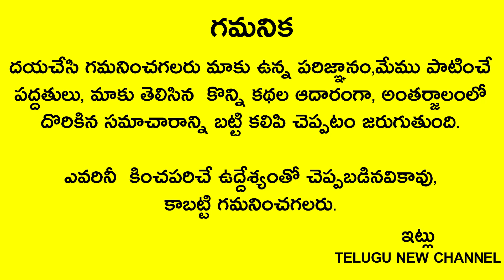ఈ 3మొక్కలు మీ ఇంట్లో పెంచితే త్రిమూర్తులు మీ ఇంట్లో ఉన్నట్టే ఏ మొక్కలు చూడండి |Three lucky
Telugu New

ఈ 3మొక్కలు మీ ఇంట్లో పెంచితే త్రిమూర్తులు మీ ఇంట్లో ఉన్నట్టే ఏ మొక్కలు చూడండి